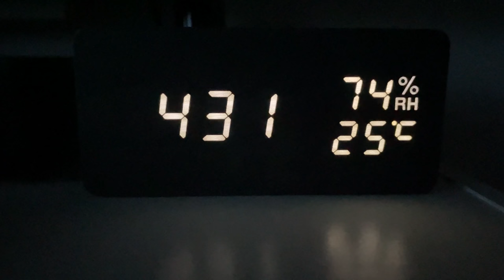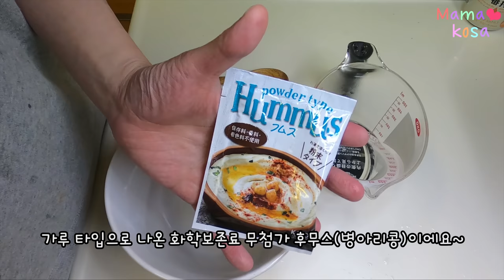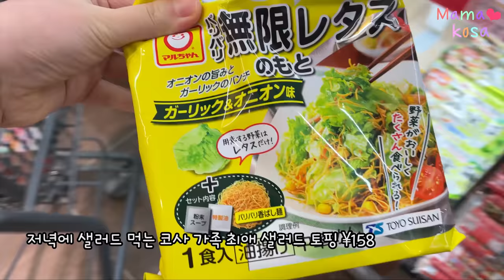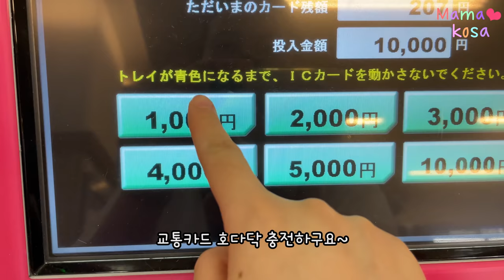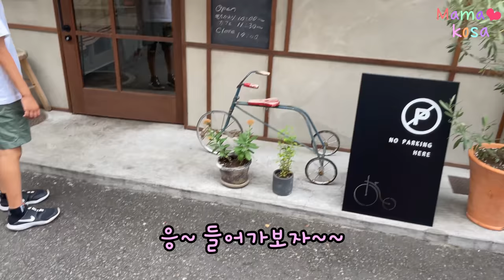도시락 3개 싸기🍱불 안쓰고 뚝딱~!일주일 내내 먹는 기특한 집밥(불앞 5분이하,오직 칼질🔪)편의점,마트 장보기🛒오다큐선 카페 데이트❤️도쿄 일상 브이로그•Tokyo vlog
우유팩 치즈 케이크 먹고,
일본식 달달계란말이,토마토 돼지고기 조림과 파스타, 옥수수밥 만들어 도시락 3개 후다닥 준비하고,
후무스 아보카도 타코로 나초타코스, 또띠아, 부리또,
카르파쵸,또띠아피자, 마르게리타 만들고,
남은 재료로 타코라이스 비빔밥 만들어 먹는 일상을 담아 보았어요~😘

도쿄올림픽 기간동안 길도 넘나 막히고,
폭염에 자전거 이동도 힘들어서 오랜만에 전철도 타고,
볼일 본 김에 리코와 까페 데이트 하려고 했는데..
이래저래 일이 잘 안풀렸던.. 날..😂

리코 머리 긴 모습도 오랜만이죠~
영상이 밀려서 아마 타임캡슐 여러번 왔다리 갔다리 할듯해요~🙏